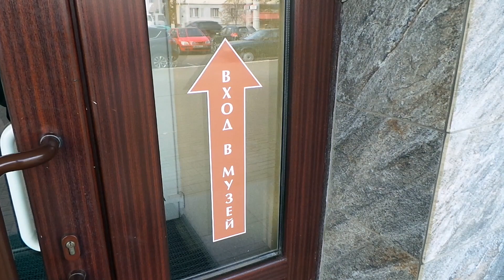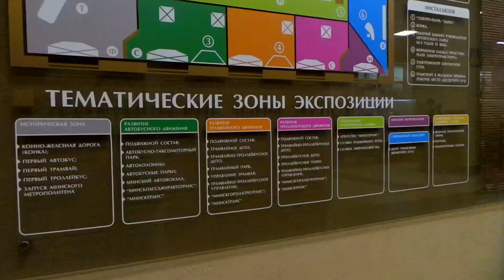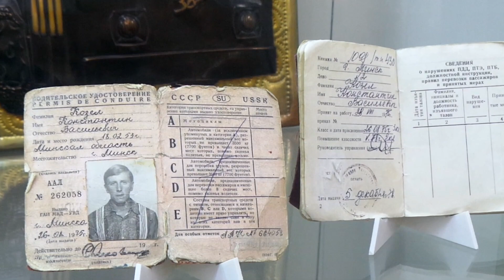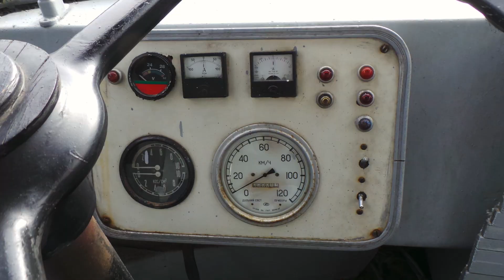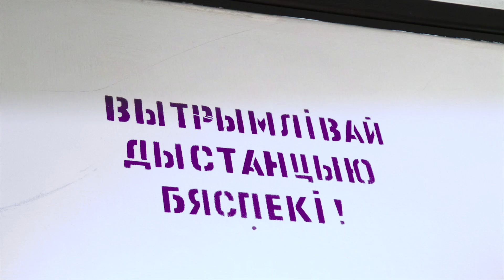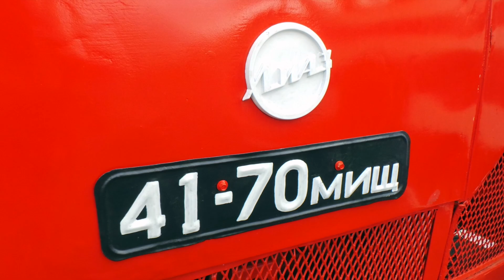Лучший! Музей городского пассажирского транспорта в Минске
«Бродячая камера» нашей команды продолжает посещать интересные места. Сегодня мы заглянем в музей городского пассажирского транспорта в Минске. Очень достойный музей, в котором на площади более 2 000 квадратных метров вы найдете множество экспонатов различных эпох. Конка из царских времён, советские автобусы, троллейбусы и трамваи, а также техника современная. Можно заглянуть не только внутрь салона общественного транспорта былых времён, но и посидеть в кабине. И при этом, не толкаясь ни с кем и не нужно ждать своей очереди.
Посмотрите наш репортаж, снятый традиционно без фанатизма и излишних технических подробностей.